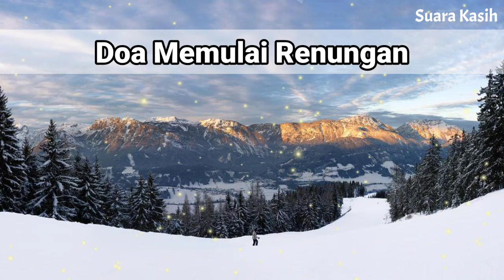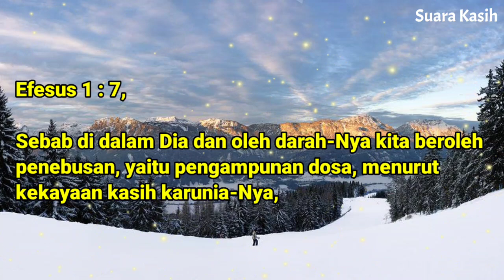Renungan Siang Kristen - Doa Siang - Suara Injil - Pohon Kehidupan Terbaru - Renungan Siang Katolik